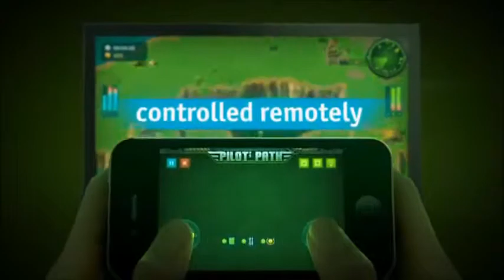Pilot's Path, Trailer Oficial, (Noticiasapple.es)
Pilot's Path es un estupendo juego de helicópteros de la vieja escuela, lleno de misiones a través de un basto y variado escenario, que podremos disfrutar en iPhone, iPad e incluso en la televisión, manejando el helicóptero con en dispositivo, como si fuera el mando.